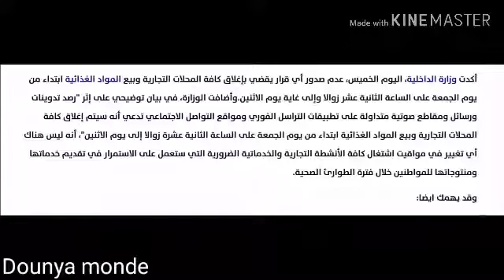إغلاق المحلات التجارية يوم غذ حقيقة ام اشاعة👍